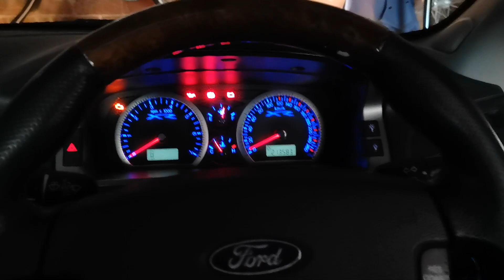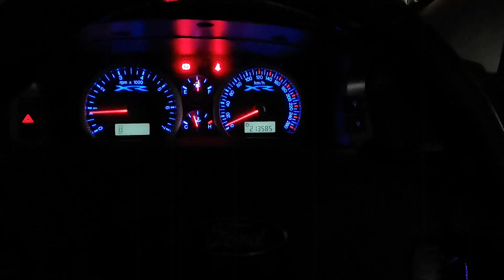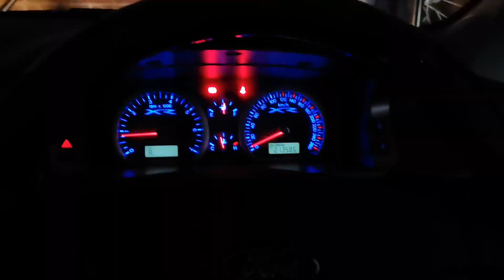Multiple Tunes via Cruise Control in a Ford Falcon XR6T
How does variable boost tunes via the cruise control buttons sound? What about switching between E85 and 98 tunes? How about launch control mode? This is now available on the Falcon platform using the stock PCM. In the video below we show how to select a tunes via the cruise control buttons. We also show launch control and demonstrate the tune selection in action with a ghost cam tune being enabled.

Interested? Contact one of the workshops on our website to learn more.